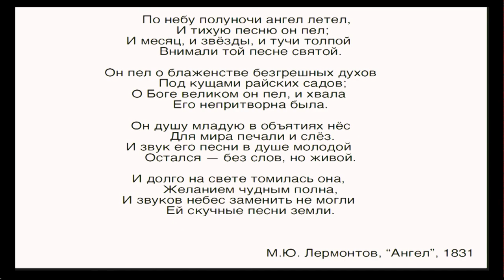New vision: Alexander Manotskov at TEDxSkolkovo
Alexander Manotskov

Сomposer, author of instrumental pieces, vocal cycles, choir music and operas. Among Alexander's last opera works -- Gvidon at School of Dramatic Arts, Moscow, Golden Mask prize for best experimental staging, Haugtussa, Stavanger (Norway) 2011, The Four Quartets (Waterfod, USA - Moscow), 2012. Alexander composed a number of music pieces to performances in leading theatres of Russia and Europe, cinema films (winner of Tariverdiev prize for best cinema music at Kinotavr festival in 2011 and 2012). He also works as a director, teacher, author of educational courses and master-classes in Russia and abroad.